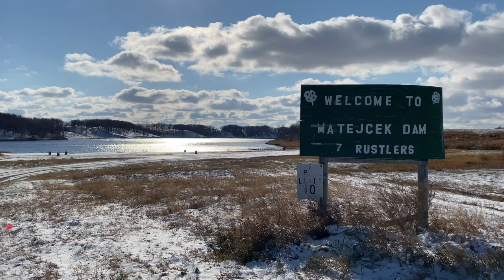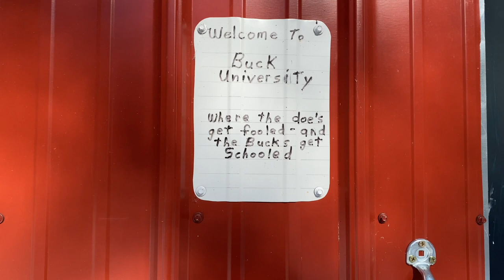The Sardine Brothers present - This Town: Fordville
Filmed October 2020 in and around Joe's hometown of Fordville, ND.  All songs written by The Sardine Brothers except for The Good Lord Giveth by Webb Pierce.